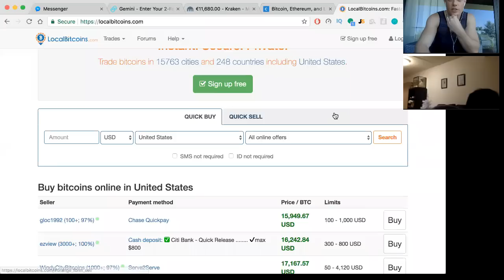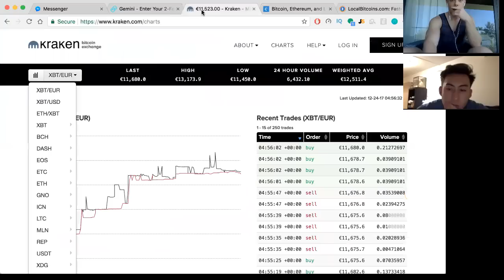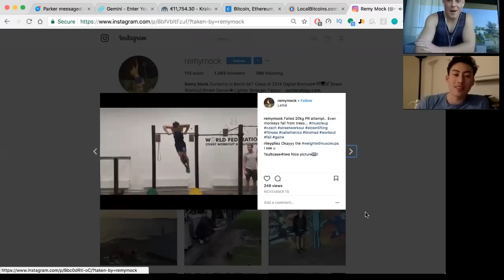Bitcoin, Crypto & Stock Investing for Online Entrepreneurs 🌴 [Digital Nomad Podcast Interview]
What is Bitcoin? And should I get in? Is NOW a good time to get in? Should I invest in other cryptocurrencies aka Alt coins? Ethereum? Litecoin? Monero? Bitcoin Cash?

Is it crypto investing better than investing in the regular stock market? What about the Chinese stock market, is that better?

We cover these questions and more! Enjoy.

I'm in Vietnam for a little bit. Follow what I'm up to on IG Stories:

Current & future nomads: Join the LivinThatLife FB group!  Connect & meet likeminded people, share your stories, tips & projects.

FAQ:

1️⃣  ➜  How do you guys afford to travel?
We work remotely running our e-commerce business, selling physical products via Amazon FBA.

And my step-by-step private-label importing video course / mastermind group is at ➜

2️⃣  ➜  What gear do you use?

3️⃣  ➜  What is a Digital Nomad?
Someone who works from their laptop and chooses to travel for fun, and/or because the cost of living is much less in other countries, in order to invest more money into their online business, while having an exotic lifestyle.

4️⃣  ➜  "How do I start? I'm looking to start working remotely."
(We started from watching youtube too)

➜ If you've been looking to do Amazon / physical product selling specifically, I get asked questions every day, that's why I recorded  step-by-step videos on how we do private-labeling:

My best daily snapchat stories - expat life, food, fun, photography.

Weekly Tips, Tricks & Strategies to make more money online.

Find this video valuable? 👍 Click thumbs up & share it on Reddit it helps the channel 🚀❤️🌎